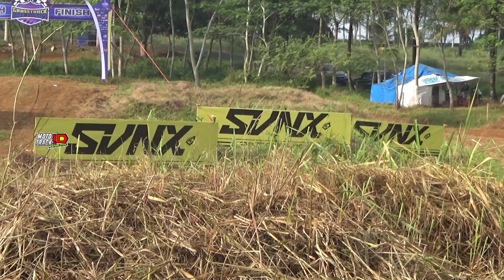H1 KEJURDA IMI JABAR PUTARAN 1 GRASSTRACK SUKABUMI 2O22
SELAMAT DATANG DICHANNEL "Mototrack_id"  DICHANNEL INI KALIAN AKAN MENEMUKAN BERBAGAI AKTIVITAS TENTANG DUNIA OTOMOTIF

~AKUN MEDSOS
JOIN FB: DENI KUMOHON